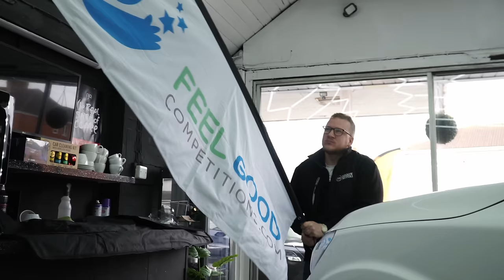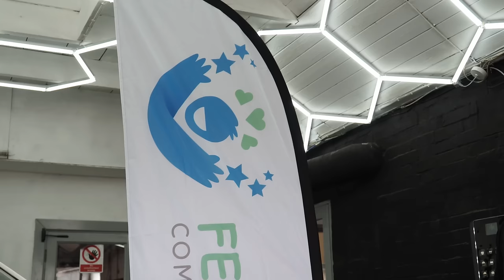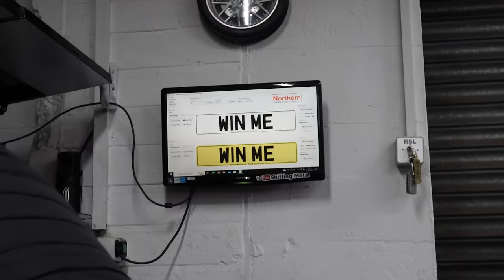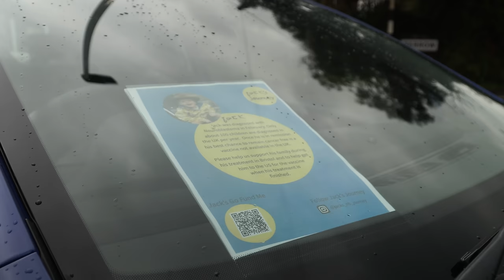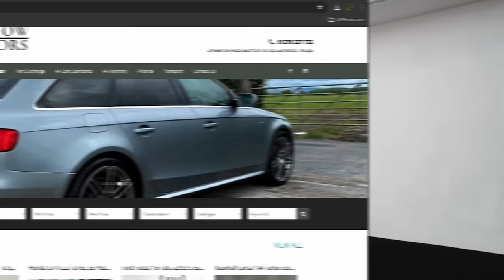RECORD CAR SALES - WE CAN'T KEEP UP! | BM Weekly EP 36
I'M SORRY GUYS THE TOPDON CODE EXPIRED 🥲
Another week at Berrow Motors - and we've had record sales in April! 🏆
Win A Corsa VXR For Just £2 and Support Jack's Neuroblastoma Journey